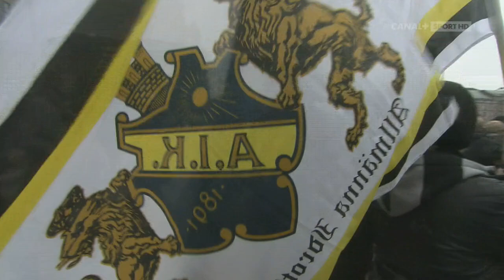Allsvenskan 2009 ifk Göteborg - AIK [720p]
åh, minnen!

Fakta
Motståndare: IFK Göteborg
Resultat: Vinst: 1-2
Sport: Fotboll
Kön: Herrar
Sektion: Representationslaget
Typ av match: Allsvenskan
Säsong: Allsvenskan 2009
Omgång: 30
Hemma/Borta: Bortamatch
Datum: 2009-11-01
Starttid: 15:00
Arena: Ullevi, Göteborg, Sverige
Underlag: Naturgräs
Publiksiffra: 17 233

AIK:s matchdräkt: Svarta tröjor, vita byxor, svartgula randiga strumpor
IFK:s matchdräkt: Blåvita randiga tröjor, blåa byxor, blåa strumpor

Lagkapten AIK: Nils-Eric Johansson
Lagkapten IFK: Stefan Selakovic
Matchens lirare AIK: Jorge Ortíz
Matchens lirare IFK: Thomas Olsson

AIK gjorde avspark: Nej
AIK började mot: Söder

Domare Martin Hansson, Holmsjö, Sverige
Ass. domare Fredrik Nilsson, Svalöv, Sverige
Ass. domare Joakim Flink, Karlskrona, Sverige
Fjärdedomare Sven-Martin Åkesson, Kode, Sverige

Skott: 14-11
- på mål: 6-6
- utanför mål: 8-5
- i målställningen: 1-0
Offside: 1-2
Hörnor: 6-4
Frisparkar: 17-16
Bollinnehav: 53-47
Passningsäkerhet: 51-68
Visades på TV: Canal+

Väder: Klart
Temperatur: 5 grader
Vindriktning: Sydostlig
Vindhastighet: 4 m/s
Kommentar: AIK Svenska Mästare 2009!

Händelseförlopp (Hovra för eventuella detaljer).

Första halvlek
(28) Tr?tr?ff IFK Stolpe Självmål
(32) Mål IFK Spelmål Thomas Olsson (Erik Lund)
(44) Gult kort AIK Gult kort till Iván Obolo (Hårt spel)
(45) Gult kort IFK Gult kort till Erik Lund (Hårt spel)
(46) Tid Slut på första halvlek

Andra halvlek
(46) Gult kort AIK Gult kort till Per Karlsson (Fasthållning)
(55) Mål AIK Spelmål Antônio Flávio (Martin Kayongo-Mutumba)
(64) Gult kort AIK Gult kort till Nils-Eric Johansson (Hårt spel)
(67) Tr?tr?ff IFK Stolpe Stefan Selakovic
(85) Mål AIK Spelmål Daniel Tjernström (Dulee Johnson)
(89) Gult kort IFK Gult kort till Sebastian Eriksson (Osportsligt uppträdande)
(93) Gult kort IFK Gult kort till Stefan Selakovic (Hårt spel)
(95) Tid Slut på andra halvlek

AIK:s laguppställning (4-4-2)
#  Startelva Löpdist. Maxhast. Speltid
27 Daniel Örlund (mv) 4.9 km 20.8 km/h
18 Markus Jonsson (hb) 11.1 km 28.3 km/h
3 Per Karlsson (mb) 8.7 km 23.8 km/h
20 Jos Hooiveld (mb) 9.5 km 30.7 km/h
4 Nils-Eric Johansson (vb) 10.5 km 25.9 km/h
19 Martin Kayongo-Mutumba (hmf) 11.7 km 29.1 km/h 0 till 91 minuten
5 Jorge Ortíz (mf) 10.8 km 27.2 km/h
30 Dulee Johnson (mf) 12.0 km 28.4 km/h
7 Bojan Djordjic (vmf) 10.5 km 25.3 km/h 0 till 77 minuten
11 Antônio Flávio (f) 8.9 km 28.6 km/h 0 till 77 minuten
10 Iván Obolo (f) 12.4 km 27.0 km/h
#  Avbytare Löpdist. Maxhast. Speltid
8 Daniel Tjernström  2.5 km 25.1 km/h 77 till 95 minuten
14 Kenny Pavey  2.4 km 28.1 km/h 77 till 95 minuten
9 Miran Burgič  0.6 km 25.6 km/h 91 till 95 minuten
22 Nicklas Bergh (mv)     Ingen speltid
29 Gabriel Özkan      Ingen speltid

IFK Göteborg:s laguppställning (4-2-3-1)
1 Kim Christensen (mv) 5.4 km 21.0 km/h
16 Erik Lund (hb) 10.5 km 28.0 km/h
10 Ragnar Sigurdsson (mb) 10.3 km 27.8 km/h
14 Hjálmar Jónsson (mb) 10.4 km 26.9 km/h
24 Mikael Dyrestam (vb) 8.8 km 28.9 km/h 0 till 84 minuten
8 Thomas Olsson (dmf) 12.1 km 25.0 km/h
23 Sebastian Eriksson (dmf) 12.4 km 25.5 km/h
9 Stefan Selakovic (hmf) 11.9 km 25.6 km/h
19 Hannes Stiller (mf) 7.9 km 26.9 km/h 0 till 57 minuten
28 Theodór Elmar Bjarnason (vmf) 10.2 km 29.2 km/h 0 till 76 minuten
7 Tobias Hysén (f) 9.9 km 30.2 km/h
38 Niclas Alexandersson  4.7 km 26.7 km/h 57 till 95 minuten
15 Jakob Johansson  2.6 km 24.8 km/h 76 till 95 minuten
21 Nicklas Bärkroth  1.1 km 26.9 km/h 84 till 95 minuten
12 Marcus Sandberg (mv)     Ingen speltid
5 Tuomo Turunen      Ingen speltid